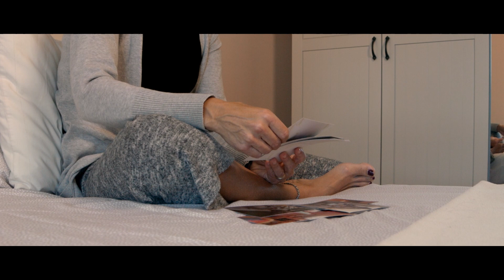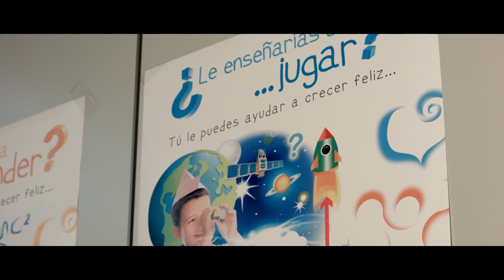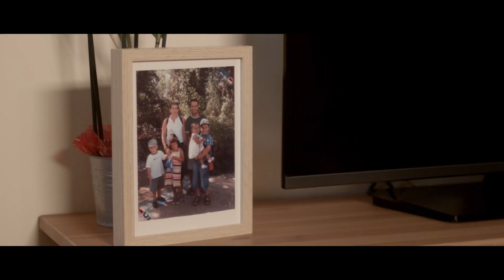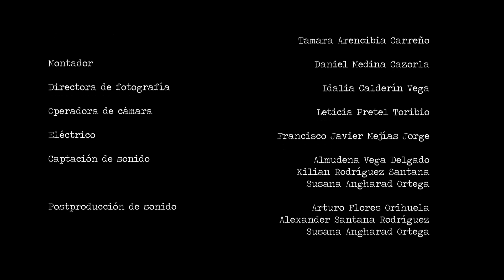"FAMILIA DE URGENCIA". Documental Imagen y Sonido Las Palmas 2020.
Trabajo producidoo y realizado por los alumnos de los ciclos superiores de producción, realización, imagen y sonido 2020